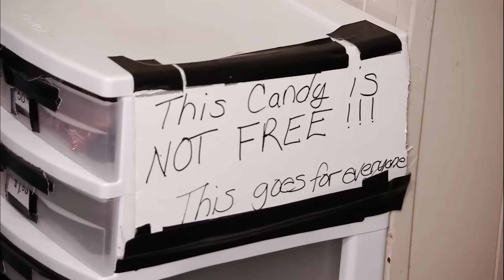INSANE Beyond Scared Straight Moments!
Beyond Scared Straight is a reality television series that aired on A&E from 2011 to 2015. The series follows troubled teenagers who spend one to three days in prison to learn from the inmates about the realities of being incarcerated.[1] The series was inspired by the 1978 American documentary Scared Straight!.

In June 2015, the network announced the series will end after season 9 which concluded September 3, 2015.[2]